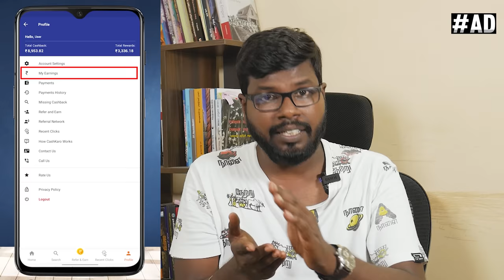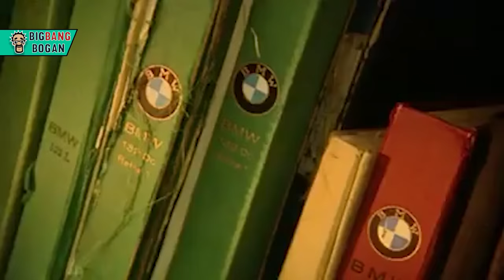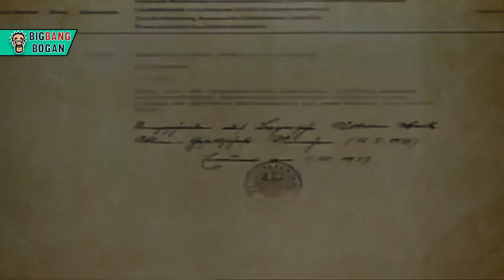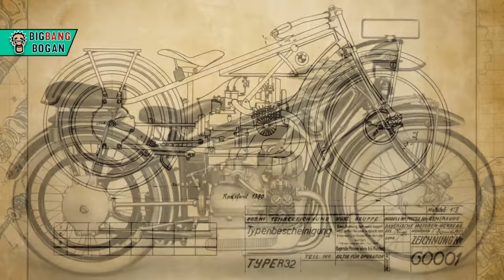The Dark side of BMW | BMW-ன் கருப்பு பக்கம் | பிராண்டகளின் கதை | Big Bang Bogan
Download the CashKaro app from the Playstore or the App Store and use refer code –  BOGAN25

சொகுசு கார் காதலர்களின் ஒரு நிறுவனமாக இன்றும் கோலோச்சும் BMW-ன் வரலாற்றில் புதைந்துள்ள கருப்பு பக்கத்தை, BMW - ன் அறியாத தகவல்களோடு சேர்த்து பார்ப்போம் வாருங்கள்

These are some intriguing facts and black history of BMW

Sources